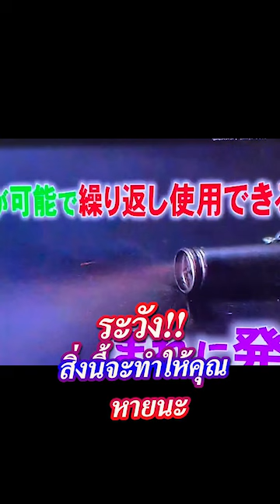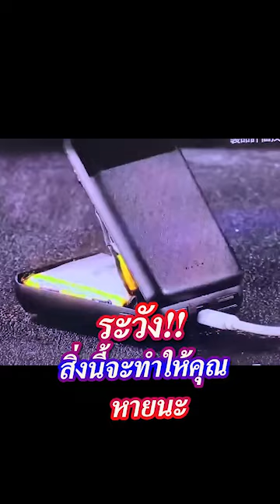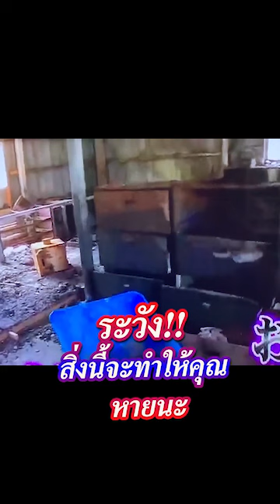ระวัง สิ่งนี้จะทำให้คุณ หายนะ!!!